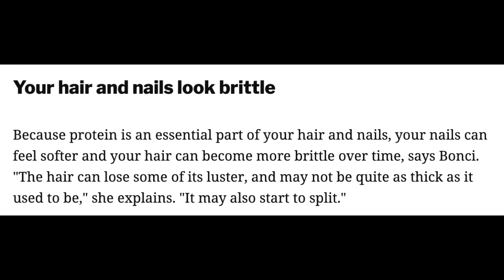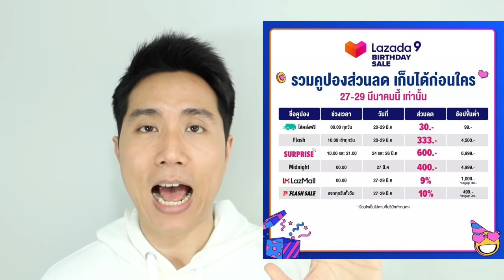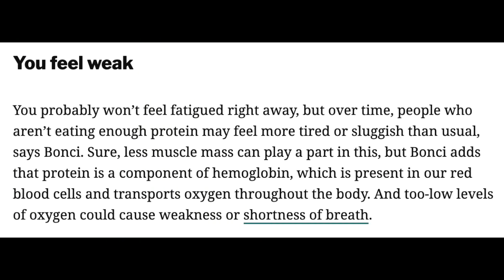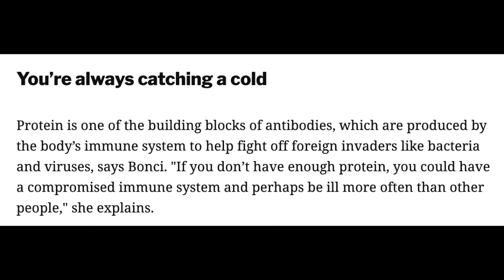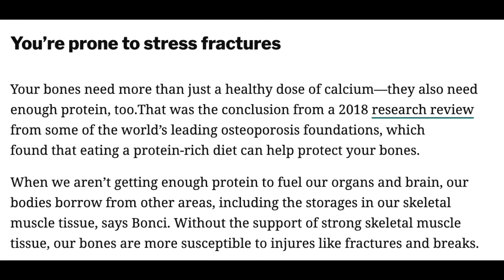5 สัญญาณ ของคนที่ กินโปรตีนไม่พอ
สูตรอาหารลดน้ำหนัก หลายๆ สูตรอาจได้โปรตีน ไม่พอ

เราจะเช็คได้ยังไงว่าเราขาดโปรตีนมั้ย ?

ลิ้งค์บทความฉบับเต็ม

ร่วมสนับสนุน โดยการเป็น Supporter ได้ที่ลิ้งค์นี้เลย  ขอบคุณครับ :